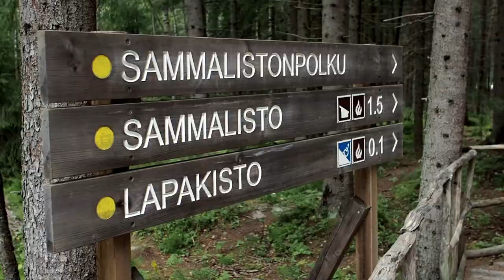Lapakisto, Lahti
The Lapakisto conservation area covers an area of 230 hectares, of which 18 hectares is covered by water. An impressive rockfall, stunning views over lakes from high up on the top of Pitkäjärvenvuori, and the vicinity of natural waterways make Lapakistoa lovely nature experience for ramblers of all ages. The routes offer varied landscape including deciduous and coniferous forests and lakeside paths.

The accessible trail down to the shore of Lapakisto offers excellent opportunities for hikers of all abilities to enjoy the beautiful lakeside scenery and a well-maintained rest stop with a campfire facility. The area has different types of trails of varying lengths that have been marked on trees with identifying colours.

Made by:
Johannes Erkkilä, Valtteri Heinonen, Johanna Jarva, Mari Kaakkola, Vilma Rimpelä, Pinja Saarela
Kari Kuukka